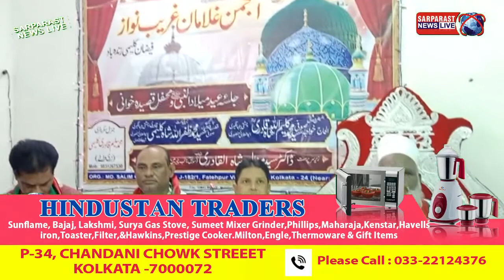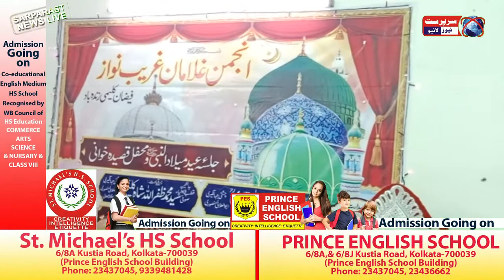Mahfil-e-Eid Milad-un- Nabi aur Quasidah Khani l Ghulaman-e-Gharib Nawaz Kolkata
Milad-un-nabi